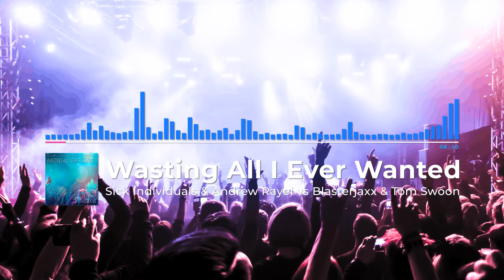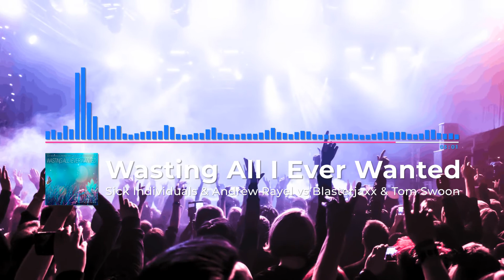Wasting All I Ever Wanted (J2XAM Mashup N°63)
With this mashup, I went back to my "old style", where I combine two songs without separating the vocal and/or instrumental tracks. Let's see how it sounds with the Andrew Rayel remix of "Wasting Moonlight" by Sick Individuals and "All I Ever Wanted" by Blasterjaxx and Tom Swoon. Enjoy!

Originally released: 12 November 2019